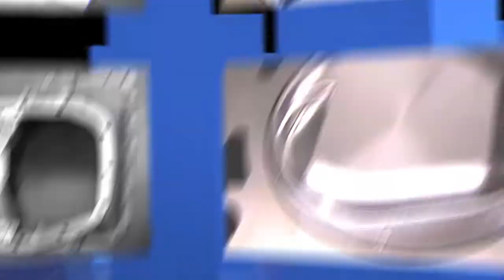Performance Parts Racing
PPR is the exclusive dealer for "Imagineering" Performance Engine Components.
for more...